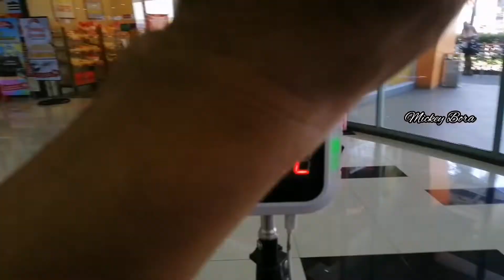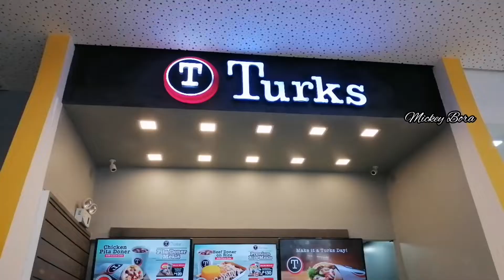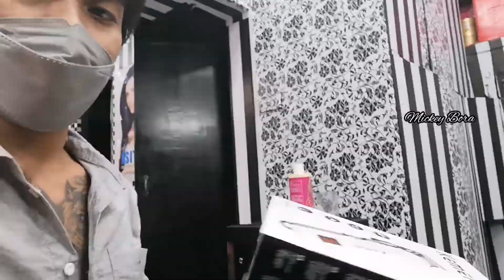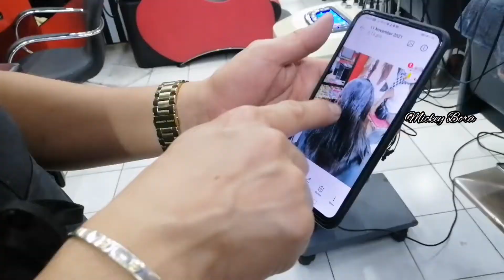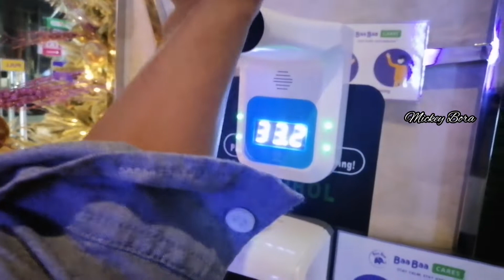LIPA CITY BATANGAS MEMORIES